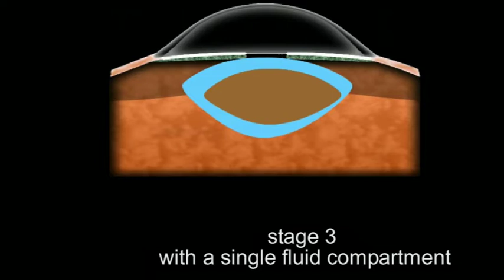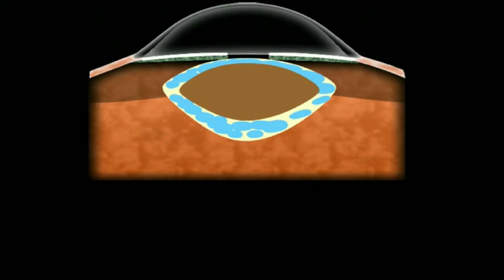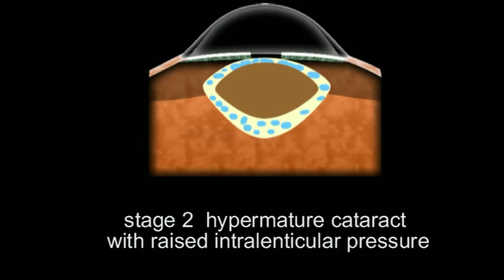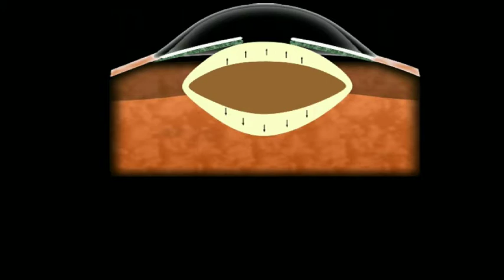hypermature cataracts made easy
The  cataract swells as the cortex hydrates and becomes hypermature. this stretches the capsule. the capsule behaves like damp paper when the rhexis is less than 2-3 mm and like a delicate elastic membrane under tension when the rhexis expends beyond  3 mm. So any method that debulks the swollen cortex or a method that keeps the tearing limb less than 2 mm wide will suceed in these cataracts. The simplest is the aspirate the cortex if its liquid enough.